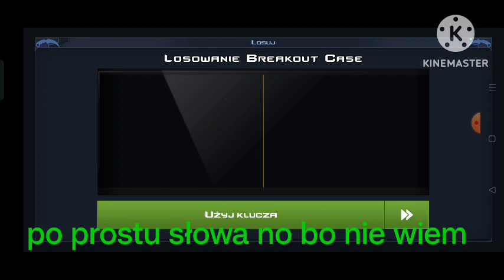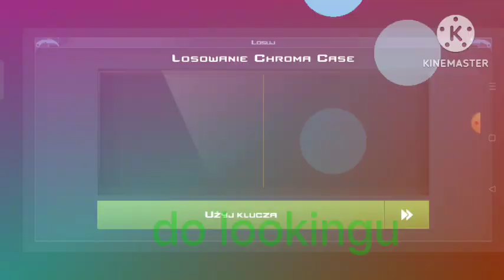Case clicker Kosa i czerwony skin?!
siema, dzisiaj kolejny odcinek z case clicker gdzie. Zobaczcie sami!
                            🎧Muzyka 🎧
15 łapek w górę = kolejny odcinek 🔥

miłego oglądania! 😁